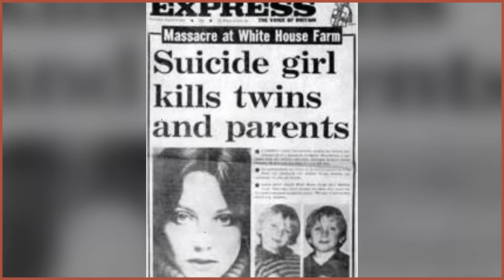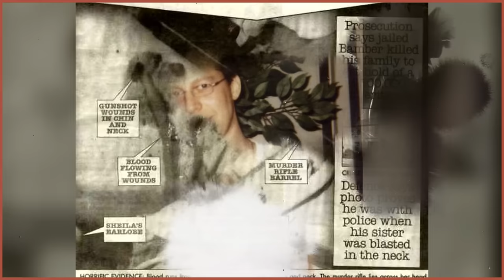He killed his family and cried over them, and no one suspected him | Jeremy Bamber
Jeremy Neville Bamber is a convicted British mass murderer. He was convicted of the 1985 White House Farm murders in Tolshunt D'Arcy, Essex, in which the victims included Bamber's adoptive parents, Neville and John Bamber; His adopted sister, Sheila Cavill. And his six-year-old twin nephews